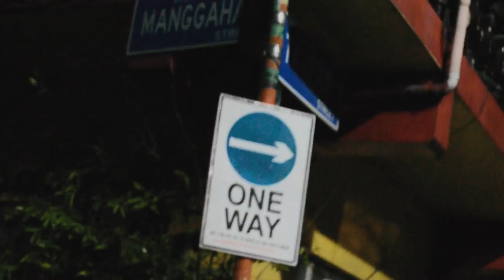Walk The Talk (Official Music Video)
Shot by: natnat (Nathaniel Capellan)
Edited by: Eco Uno